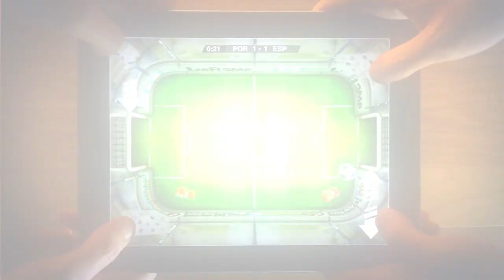Soccer Rally : Euro 2012 Official Trailer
Rev up your engines! Get ready to experience soccer like never before!

The original and best Car Soccer game on the App Store! Soccer Rally combines the action of soccer with the adrenaline of Motorsport.

Drive to glory with your chosen Country as you smash, shoot and score your way through the Soccer Rally Euro 2012 Tournament.

Beat the Tournament and challenge your friends in head to head multiplayer on the same screen. Master and perfect your skills to become unstoppable!

FEATURES

• Play the full European Championship including the group stages.
• Head to head multiplayer action against a friend on the same device.
• Choose to be any of the 16 Countries in the Tournament.
• Universal support. Buy once, play on all your iOS devices.